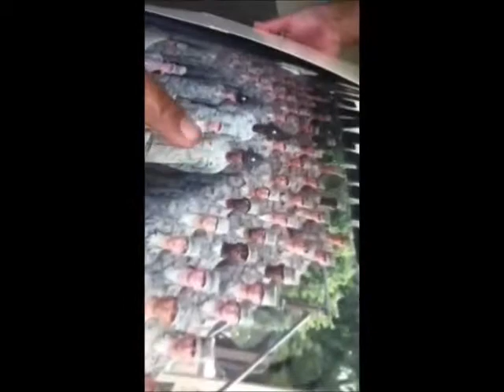Connor's BMT Graduation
In San Antonio, Texas for my baby's BMT Graduation, spent time in Texas with his family and finally got to see my Airman. (: